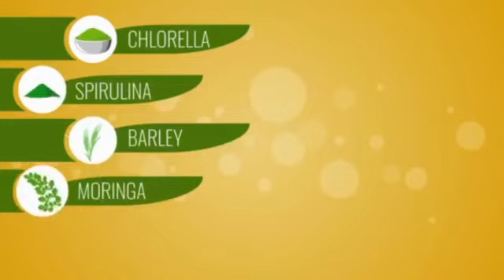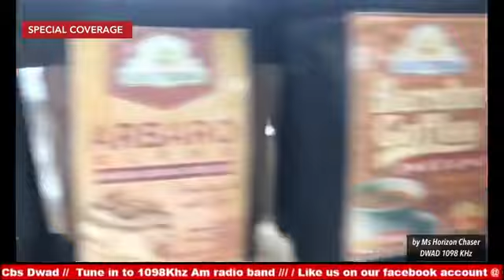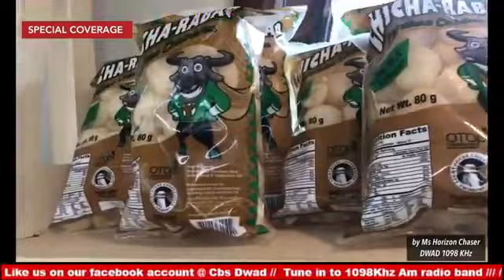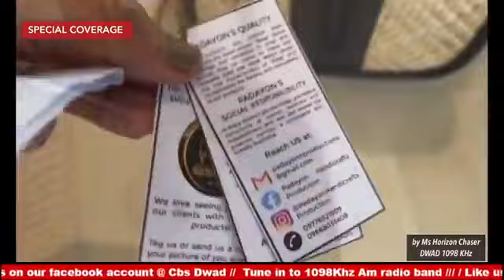HAPPY MORNING SHOW June 4, 2022 / OneStoreHub OPEN NA! sa Estanza De Lorenzo San Mateo Rizal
DAR NEWS by DAR Secretary BERNIE CRUZ

▪️ P20 per kilo rice
possible thru DAR’s mega farms project malalaman ngayong Monday, June 6, 2022,

▪️ Mga agrarian reform beneficiaries sa Sorsogon nagbayad na ng amortisasyon sa lupa

▪️ DAR-DTI nagsagawa ng training para sa agri-marketing ng mga miyembro ng ARBO sa Cagayan

DOST NEWS

▪️ DOST PSTC-Laguna-assisted MSMEs receive Basic Electrical Safety Awareness Training By: Jean Paulene S. Alvarez

▪️LOCAL PRODUCTS ONLINE SHOPPING programa ng DOST ang OneStoreHub open na sa Estancia De Lorenzo., San Mateo Rizal L

Ang Department of Science and Technology (DOST)ay nagbukas muli ng oneSTore Hub sa Rizal na pinondohan ng DOST Region 2 na katuwang ang Estancia De Lorenzo (EDL) ito ay ika-37th Hub na binuksan ngayong araw ng  28 May 2022, 8:00 umaga, sa Estancia De Lorenzo, San Mateo, Rizal.

Sa pagbubukas ay pinangunahan ng region, DOST-CALABARZON upang maipabatid sa lahat na maaring tangkilikin ang mga produktong gawang Pinoy lalo na sa mga mamamayan ng Rizal.

Hangad ng Gobyerno na mas lalong maging magumpay itong programa dahil gawa ng ating mga kababayan at maraming matutulungan na mga SMEs at magbukas ng ekonomiya ng ating bansa.

Kinilala ni DOST Secretary FORTUNATO T. DE LA PEÑA Provincial S&T Center (PSTC) of Rizal ENGR. FERNANDO E. ABLAZA sa napakaraming nagawang tahimik na paglilingkod sa bayan ng Rizal lalo na doon nagsimula sa Angono News Normal Farmers Association ANNFA ang dedikasyon sa tungkulin kasama ang mga staff nito.

Samantala , “We are happy to have our first oneSTore Hub here in the CALABARZON,” said Ms. Emelita P. Bagsit, Regional Director of DOST-CALABARZON, “We want to extend our thanks to the former Regional Director of DOST Region 2 and the current Undersecretary for Regional Operations, Usec. Mabborang, for the financial and technical support that made this project possible.”

Karagdagan pa na ang Pagbubukas ng onesStoreHub sa San Mateo Rizal ay ipinagkatiwala ni RD Emy sa kanyang opisina na pamumunuan naman ni Mr. Fernando Ablaza, Provincial Director of the PSTC-Rizal.

Bilang pagsuporta ay nagbibigay ng inspirasyon sa mga negosyante at sa mga mamimimili ang mga pahayag ng mga panauhin na sina , DOST Secretary Fortunato de la Peña; Engr. Sancho A. Mabborang, DOST Undersecretary for Regional Operations; and Dr. Eulalio D. Lorenzo, President of the Estancia De Lorenzo.

Panoorin sa programang Happy Morning Show DWAD 1098 Khz Ngayong Sabado alas-10:00-11:00 ng umaga. Mapapakinggan ang nagsimula o may utak ng oneStorHub na si Engr. Sancho A. Mabborang at ang iba pang mga panauhin sa naganap na launch.

The oneSTore aims to promote Filipino products, provide customers with an effortless shopping experience, and give retailers simple and direct access to the largest customer base in the Philippines. As part of its components, the oneSTore HUB, together with the oneSTore Vending Machine, will be established at the said site.

DOST-CALABARZON is one of the regional offices of the Department of Science and Technology and is located at Jamboree Road, Brgy. Timugan, Los Baños, Laguna.

Nag-uunlat

Narisa N. Piscos aka Ms Horizon Chaser
Happy Morning Show DWAD 1098 KHz

COMING SOON!  on YouTube Channel and through FB!

▫️ TRAVEL MORE, LET’S GO! 🚙 hosted by Narisa Piscos

Producer : B CHANNEL ENTERTAINMENT PRODUCTION

This is a YouTube Channel/TeleRadyo program that combines Lifestyles, Business, and Travel .

All GOOD NEWS and features stories from the Metro and the World. We want our viewers and listeners to have great benefits and their personal lives and relationships from exposing them to positive information. Human-interest stories increase trust and hope in humankind. Stories about improved living and health conditions are uplifting ad encouraging.